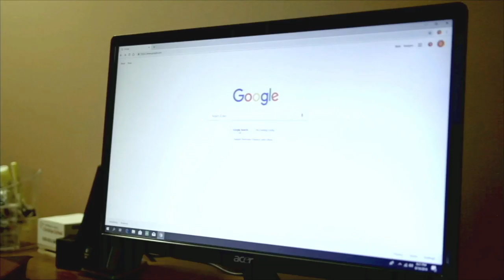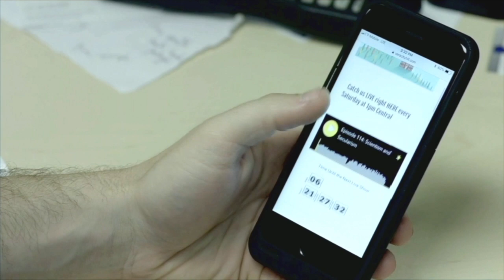William D. Romanowski: Cinematic Faith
Veracity Hill: Episode 192
When you see movies, do you ever wonder if there could be a Christian perspective? What makes film good art? In this episode Kurt, Chris, and Mark are joined by William Romanowski as he discusses his book, "Cinematic Faith."

Love the show? This content is only possible with your support and we'd love your help to continue going and growing